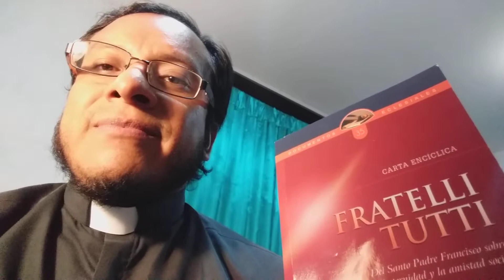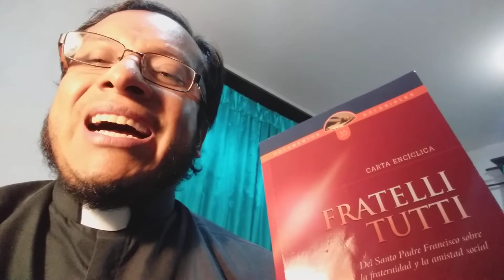Capítulo I FRATELLI TUTTI